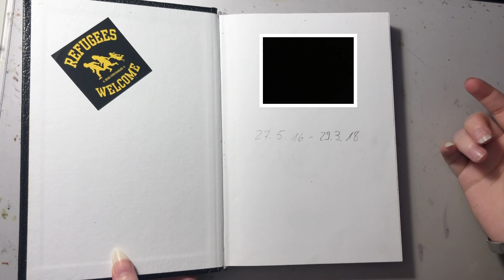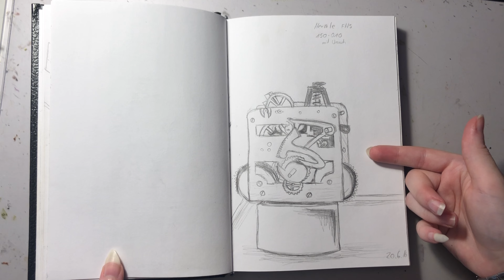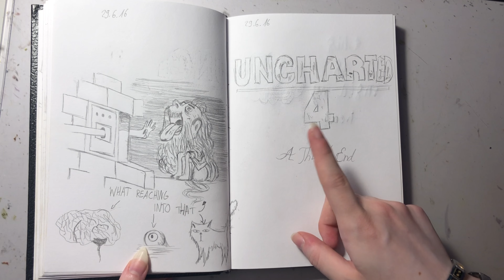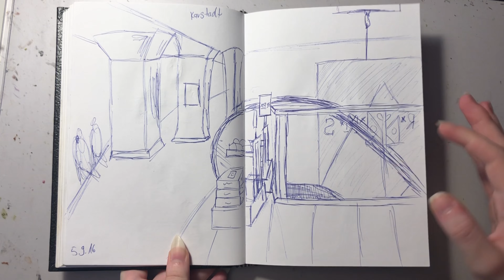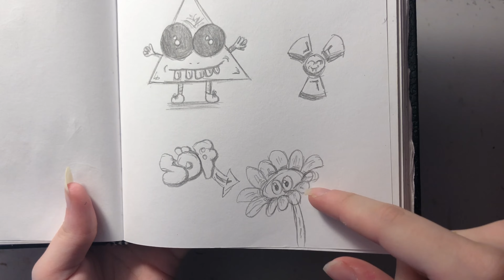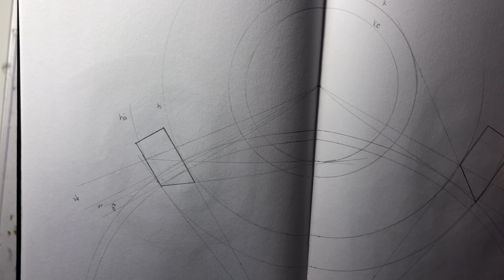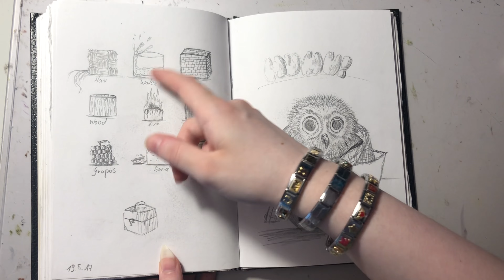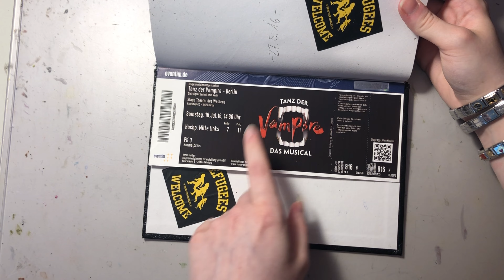Mein erstes Skizzenbuch ( Sketchbook Tour #1 german)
Heute stelle ich euch mein aller erstes Skizzenbuch vor. Bearbeitet habe ich es im Zeitraum von 2016 bis 2018.
Im Skizzenbuch selbst habe ich fast ausschließlich mit Bleistift gearbeitet, hin und wieder sind aber auch wieder Kugelschreiber Zeichnungen zu sehen.

Timestamps:

00:00 Einleitung
00:44 Sketchbook Tour
24:37 Ende/ Verabschiedung

Leider ist das Skizzenbuch schon so alt, das man es online nicht mehr kaufen kann. Deshalb kann ich es nicht verlinken…